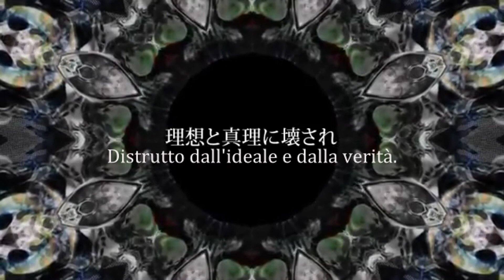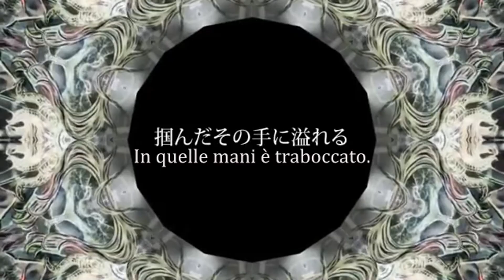【Hatsune Miku】ADAM【SUB ITA】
Questa canzone è collegata a Babel e EDEN, altre due canzoni di ATOLS.

Adoro come il testo sia vago e pieno di riferimenti biblici, dà un senso di mistero in più alla canzone.

Nome: ADAM (ア ダ ム, ADAMU)
Voce: Hatsune Miku
Musica, testo e video: ATOLS
Illustrazione ed encode: ddd

BUONA VISIONE